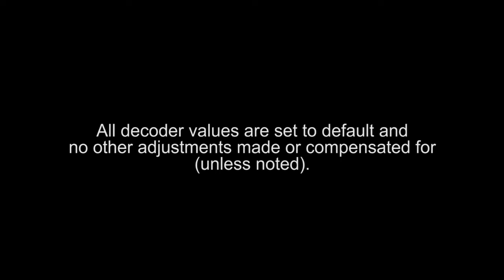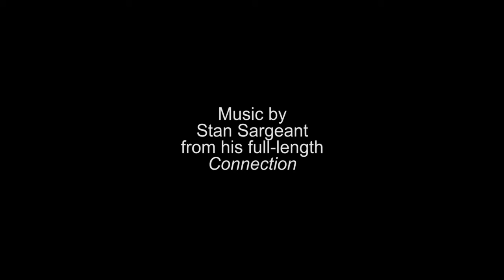Blackstone Models K-27 HOn3 DCC-Sound Speaker Comparison by Scale Sound System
This video compares the sound of the stock speaker with the Scale Sound Systems BLAK-K271-RC1 speaker upgrade for Blackstone HOn3 K-27 locomotives.

for information and purchase.